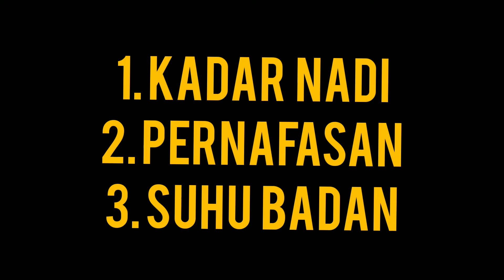PENDIDIKAN JASMANI TAHUN 2 MARI SEJUKKAN BADAN